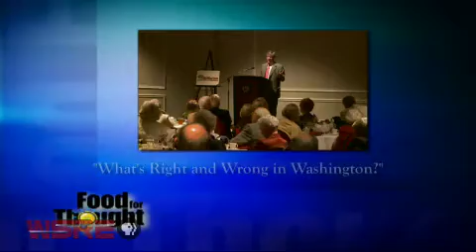WSRE | Food For Thought | Morton Kondracke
WSRE's Food for Thought featuring Morton Kondracke